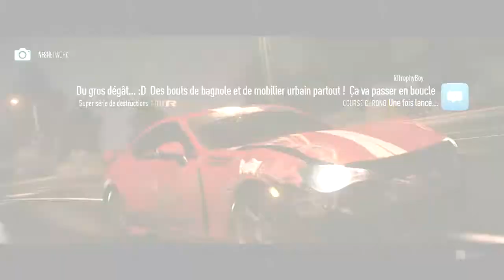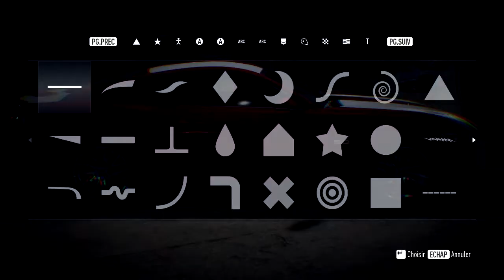[FR]04 - Let's Play - Need For Speed - Pimp my BRZ & Nouvelle caisse !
Hello guys, I'm DiabloO and today, we go to Pimp a Subaru BRZ of 2014 in Pimp my ride ! "Jingle pimp my ride" ^^

Bon, en gros dans cet épisode 4, je vous montre ce que j'ai mis sur le Sub', puis on continue les courses avec Amy et j'achète une nouvelle caisse pour le drift ! A votre avis, ce 2ème véhicule, ce sera quoi ? ^^

/// --- Logiciels utilisés --- \\\